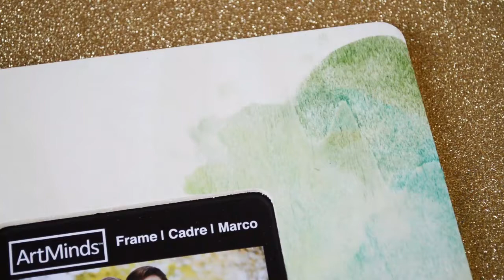How to Make a Four Leaf Clover Watercolor Frame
Use watercolors to create a pretty four leaf clover frame for St. Patrick's Day!

Wood frame
Gold foil transfers from Target